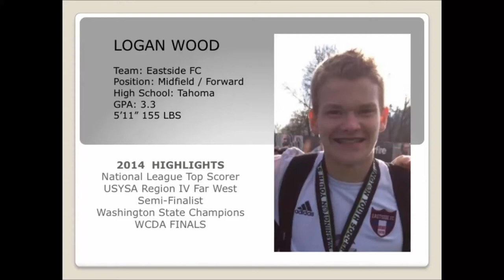LoganWood highlight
Logan Wood's soccer highlights from Regionals and National League -U18.